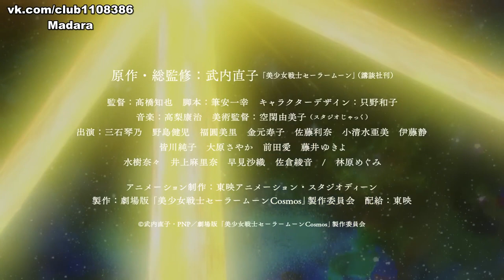Sailor Moon Cosmos часть 2 тизер русские субтитры